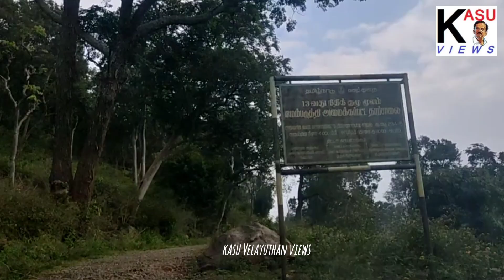வீரப்பனுடையது அல்ல; ராஜ்குமார் கடத்தலின் போது வைக்கப்பட்ட கோரிக்கைகள் -அன்புராஜ் பேட்டி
வீரப்பனுடன் சில ஆண்டுகாலம் வாழ்ந்து சிறை சென்று ஆயுள் தண்டனை அடைந்து 20 ஆண்டுகள் கழித்து சிறைமீண்டு வெளியே வந்து வாழ்க்கை நடத்திக் கொண்டிருக்கிறார் அன்புராஜ். அவர் வீரப்பன் குறித்து நம் சேனலுக்கு அளித்த சிறப்புப் பேட்டியின் இரண்டாம் பகுதி இது. காடு, மூலிகைகள், பழங்குடிகளுடன் நெருக்கம் பற்றிய வீரப்பனின் அறிவாற்றலை முழுமையாக இந்தப் பேட்டியில் விளக்கி வந்த அன்புராஜ், கன்னட நடிகர் ராஜ்குமார் கடத்தலின் போது பணயமாக வீரப்பன் வைத்த கோரிக்கைகள் எதுவுமே வீரப்பன் வைத்ததல்ல என்ற புதுத்தகவல்களை சொல்கிறார். அதோடு தன்னை அவர் எப்படி தன் செல்லப்பிள்ளை போல் கவனித்துக் கொண்டார், வீரப்பனுடன்  கோபம் கொண்டு சண்டை போட்ட அனுபவத்தையும் விவரிக்கிறார்.

வீரப்பன் கிராமங்கள் இப்போது எப்படியிருக்கு?